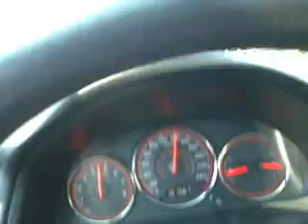Corriendo en el segundo piso del periferico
Corriendo mi bebe a 150 km/h en el segundo piso del periferico, jiji
Hay 4 radares que te toman la foto si vas a mas de 80 km/h, creo que evite 3 pero uno no lo logre.
El ruido que se oye es mi detector de radar, el cual me avisa para disminuir la velocidad
Demostrado, el carril izquierdo es donde va la gente lenta, por lo que tenia que rebasar por la derecha, jaja